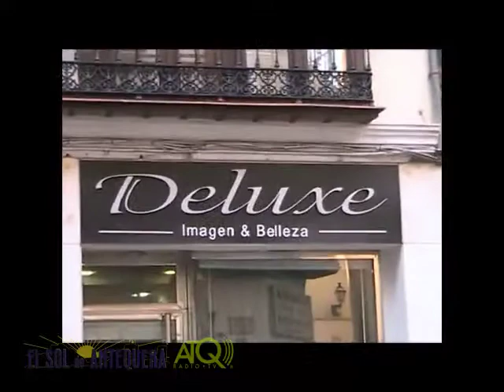Antequera Blues Festival Jammin Dose 25072014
ATQ Radio – TV graba para El Sol de Antequera, momentos de la actuación de Jammin ´ Dose en el XXIV Antequera Blues Festival en Santa María.
Las imágenes fueron grabadas el viernes 25 de julio de 2014.